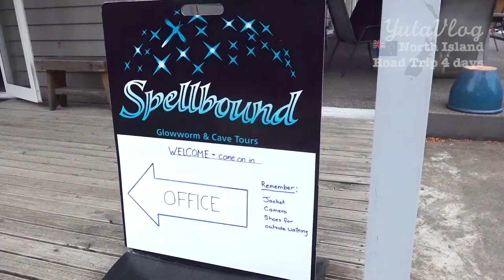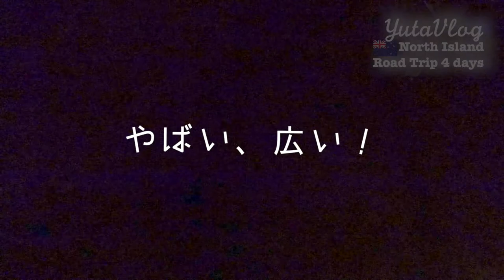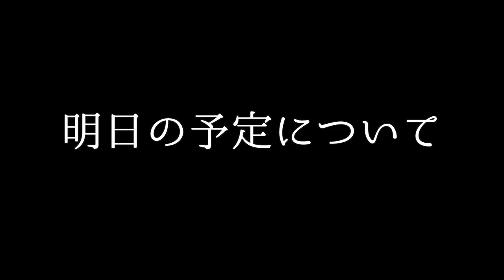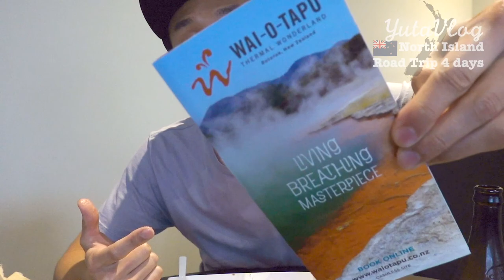【一人旅】雨が降ってても最大限楽しめた2日目。ワイトモのグローワームを見てタウポでご飯食べたよ、の記録｜#2 Waitomo Glowworm Cave/ Lake Taupo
■Spellbound Glowworm & Cave Tour

どうもYUTAです！

これからも1週間に一本ずつくらいのペースで、ちょこちょこ動画をアップしていく予定なので、動画がいいな、いい感じだな、と少しでも思っていただけたらGOODボタンをポチッとするのと、チャンネル登録をよろしくお願いします！

Hey! This is YUTA!

I am currently in Auckland, New Zealand and am going to stay here for a year, enjoy life and travel around!

Hope you can feel a little bit of my life in New Zealand through this video!

I will upload more videos of my enjoying life in New Zealand later!